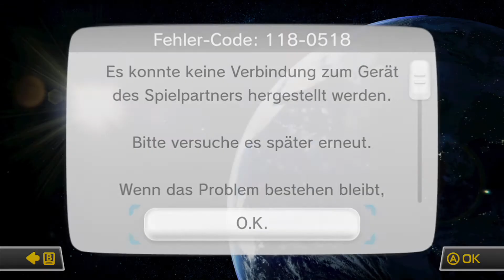MARIO KART 8 ONLINE #056 - Pac-Man Amiibo - Let's Play - [60FPS/Ger/HD]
Mario Kart 8 ist der neueste Teil der Reihe und verspricht sehr viel. Nicht nur aus dem Grund, dass sich die Medien mit Lobeshymnen überschlagen, sondern auch weil Nintendo endlich mal auf die Kundschaft gehört zu haben scheint und so einige Probleme der Vorgänger ausgemerzt haben soll, unter Anderem die vielen blauen Panzer/Blitze und das nicht gebalancete Verhältnis zwischen Kart und Bike. Aber sagen kann man viel. Wir überzeugen uns von dem neuesten Ableger einer der erfolgreichste Nintendo-Marken und das in großem Umfang. Also viel Spaß ;)